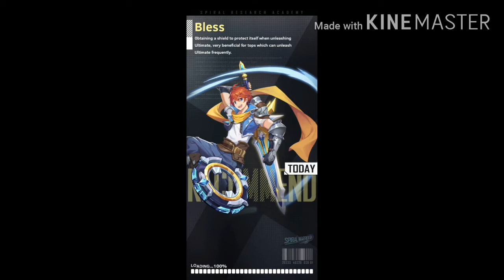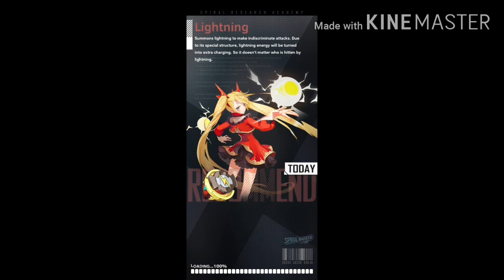Best Online game. Like beyblade